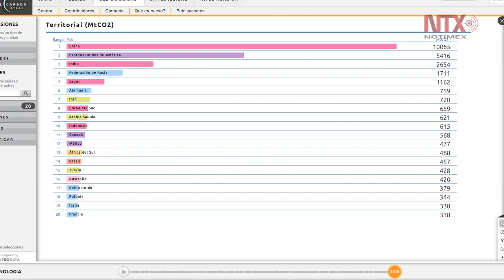México está entre los 15 mayores emisores de CO2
La plataforma Global Carbon Atlas dio a conocer que México y Brasil se encuentran en la lista de los 15 países del mundo con mayores emisiones de dióxido de carbono en los últimos 20 años.